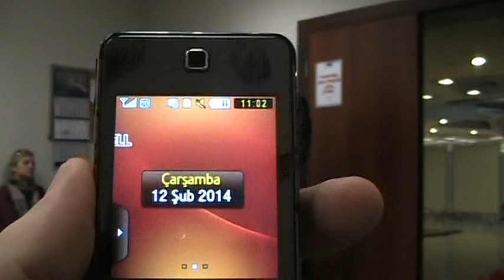Levent Bayraktar Felsefe Tarihinde Bergson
Bergson Felsefesi üzerine Prof.Dr.Kenan Gürsoy Felsefe Atölyesinde 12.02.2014 tarihinde verilen konferans kaydıdır.